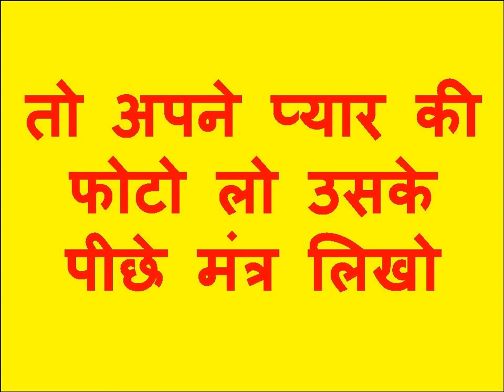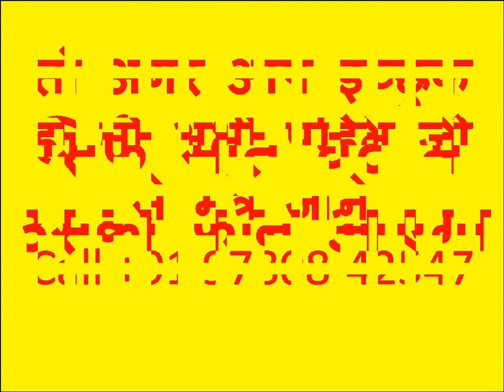नाभि पर यह लिखो ॐ नाम योनि नगी स्वः जैसे ही बोलोगे सारे काम छोड़ के आएगी